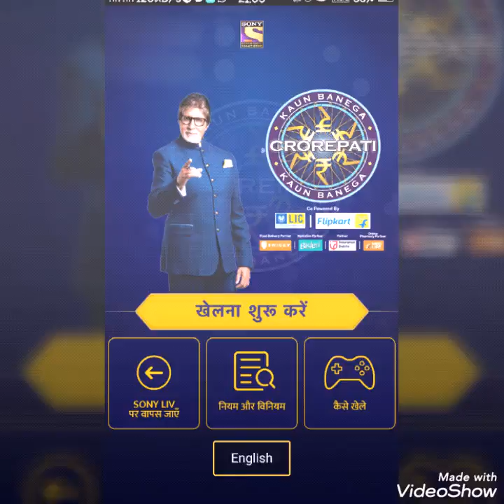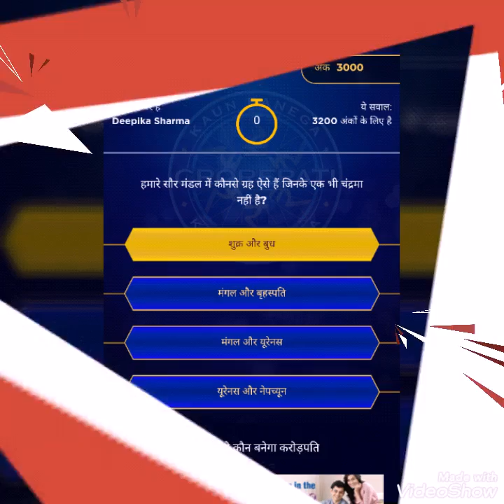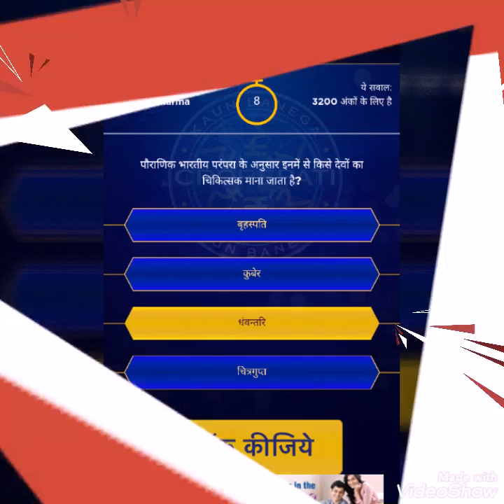KBC 2019 SEASON 11 - EP 10 first set questions - Deepika Sharma won 6 lakh 40 thousands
Questions and answers of tenth episode of KBC 2019. Kbc Play along 2019.
Today Deepika Sharma shoot tiktok video with Sir Amitabh Bachchan ji on KBC 2019 SEASON 11.